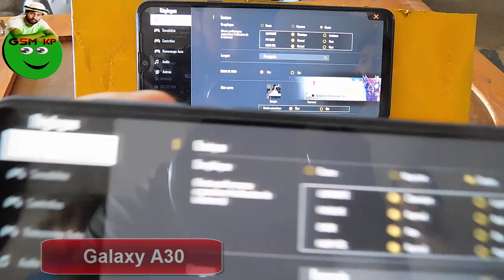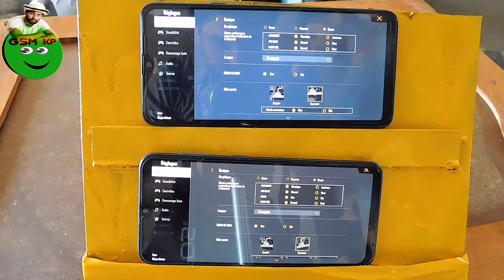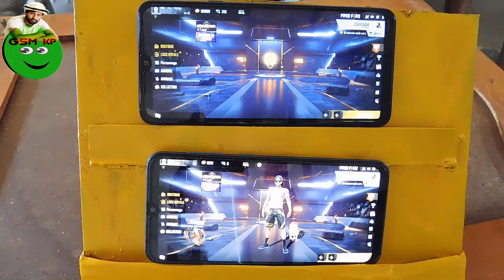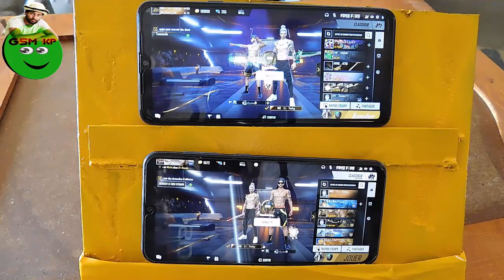Free fire : Galaxy A30 vs Galaxy A20s | Speed TEST Gaming | NEW UPDATE 2020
GSM KP ✅
Gaming speed mobile KP ✔🟢
Gaming simulator mobile KP ✔🟠
Global system mobile KP ✔🟡
GAMING | CHALLENGES ✔🟣
ALL ON THIS CHANNEL
WELCOME ALL BODY
Love All ❤😊
CONFIGURAÇÃO PERFEITA PARA SAMSUNG ATUALIZADA! J1,J2,J3,J4,J5,J7,A10,A20,A50,A70,S4,S5,S7,S8,S9,S10
CONFIGURACIÓN PERFECTA para iPhone 11 pro max , 5 , 5s , 6 plus , 7 , 8 , X , XS , XR | Freefire